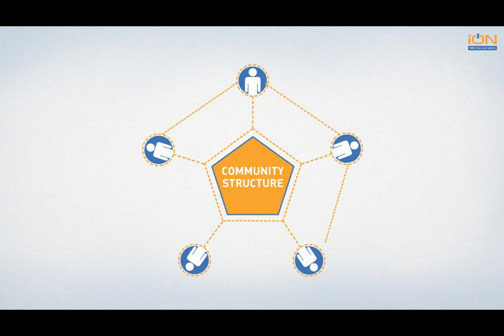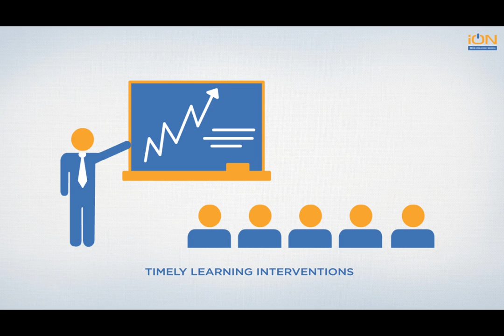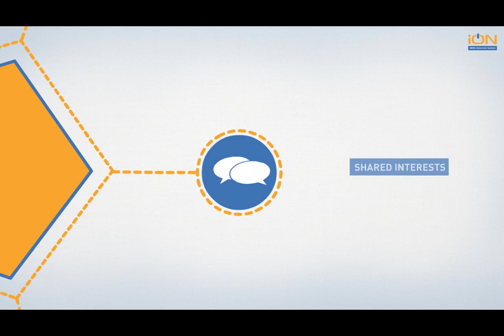iON Learning Exchange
iON Learning Exchange is a collaborative learning platform designed to improve learning outcomes.